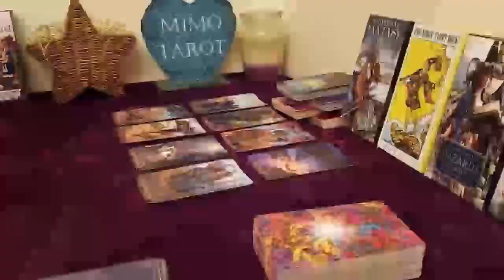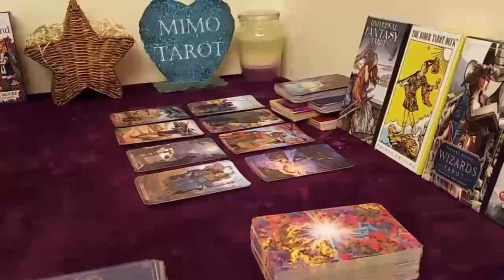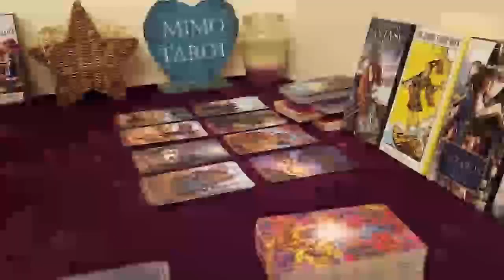ARIES TAROT LOVE READING, THEY'RE ABOUT TO TELL YOU